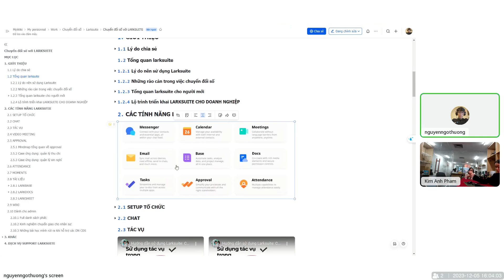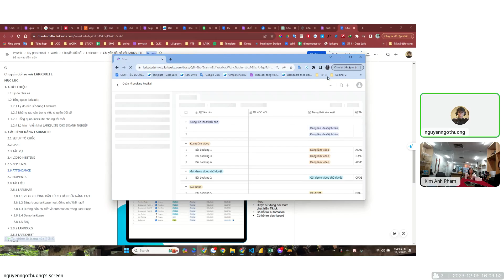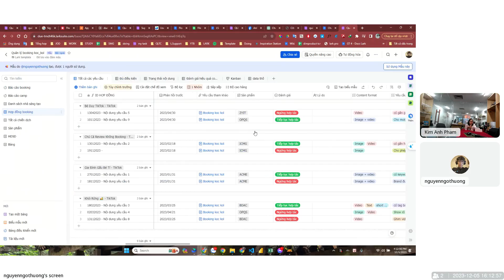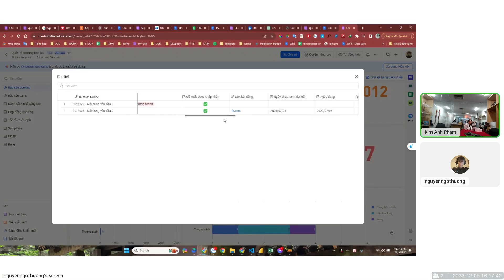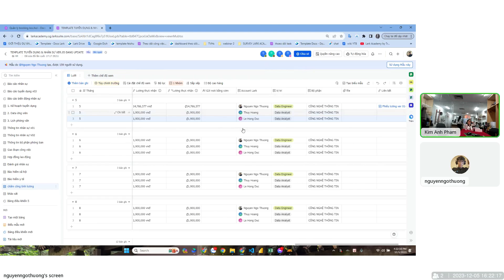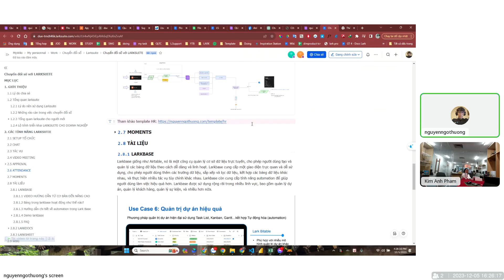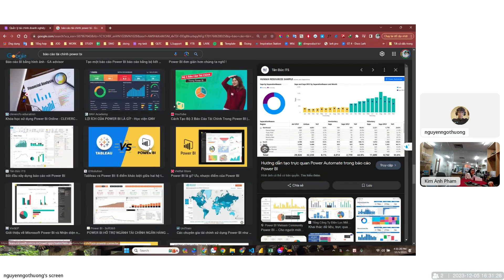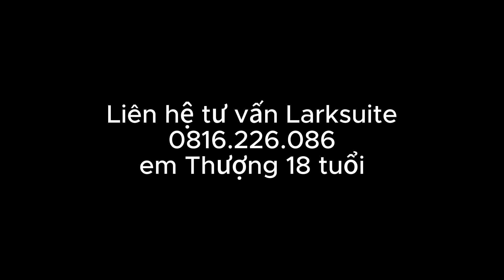Giới thiệu larksuite và Lark làm được gì?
🌟 Khám phá Sức Mạnh của LarkSuite trong Video Mới Nhất của Tôi! 🌟

✅ LarkSuite là gì? Hãy tham gia cùng chúng tôi để tìm hiểu sâu về nền tảng cộng tác đột phá này được phát triển bởi Bytedance. Tìm hiểu cách LarkSuite đang biến đổi cách thức giao tiếp và làm việc cùng nhau của các nhóm, không phụ thuộc vào vị trí.

🔹 CÁC TÍNH NĂNG CHÍNH:

Hệ thống Nhắn Tin Liền Mạch: Giữ liên lạc với nhóm của bạn thông qua ứng dụng nhắn tin hiệu quả của chúng tôi.
Hội Nghị Truyền Hình Chất Lượng Cao: Tổ chức các cuộc họp với video và âm thanh trong trẻo.
Quản Lý Lịch Trình Nâng Cao: Tổ chức công việc của nhóm mình một cách dễ dàng.
Tài Liệu Cộng Tác: Làm việc cùng nhau theo thời gian thực trên bất kỳ tài liệu nào.
Lưu Trữ Đám Mây: Lưu trữ và truy cập tệp tin của bạn một cách an toàn từ mọi nơi.
Email Tích Hợp: Giữ tất cả giao tiếp của bạn trong một nơi.

🔹 TẠI SAO LARKSUITE?
Tăng Cường Hiệu Suất Nhóm: Nâng cao năng suất với bộ công cụ của chúng tôi được thiết kế cho cộng tác tối ưu.
Kết Nối Toàn Cầu: Kết nối với các thành viên nhóm trên toàn thế giới một cách dễ dàng.
Thân Thiện với Người Dùng: Một nền tảng dễ sử dụng cho mọi người trong tổ chức của bạn.
🔥 Đừng bỏ lỡ việc tìm hiểu cách LarkSuite có thể cách mạng hóa cộng tác và năng suất của nhóm bạn. Xem ngay và bắt đầu bước đầu tiên hướng tới một nơi làm việc liên kết và hiệu quả hơn!

💡 Đăng ký để biết thêm thông tin về các giải pháp kinh doanh sáng tạo và luôn đi trước trong thế giới số!

Nội dung hữu ích? Mời mình cốc cà phê ở đây
Sự ủng hộ của bạn là động lực rất lớn để mình biết nội dung của mình có giá trị và tiếp tục chia sẻ nhiều video khác đến với mọi người.